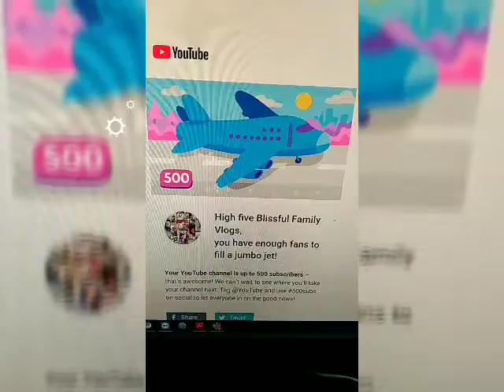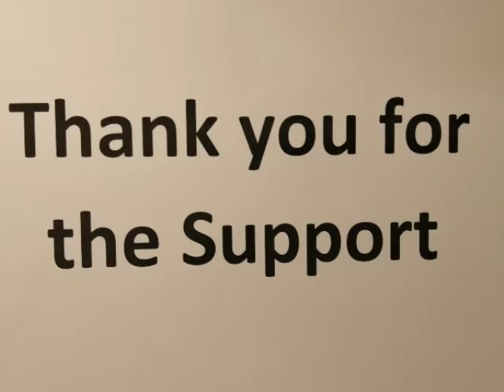Happy 500 subscribers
Thank you so so much everyone😘😘😘